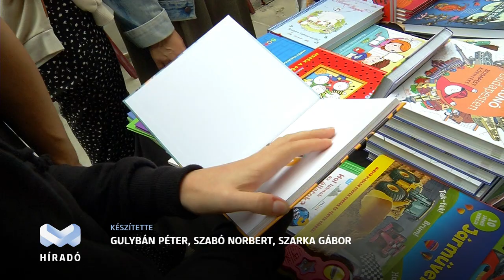Országos Könyvtári Napok beharangozó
Együtt működik – ezzel a szlogennel szervezik meg idén az Országos Könyvtári Napokat, október 4. és 10. között.